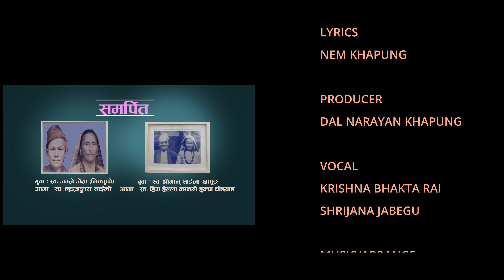Laliguras Dhaka Ko Rajdhani || लालीगुराँस ढाकाको राजधानी || Krishna Bhakta Rai & Shrijana Jabegu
Lyrics : Nem Khapung
Vocal : Shrijana Jabegu\ Krishna Bhakta Rai
music/Arrange : Krishna Bhakta Rai
Camera : Krishna Thalang
                  Khagendra Pandhak

Edit/Color : Krishna Thalang
Recordist : Suresh Rai
mixing :Raju Karki
Studio : King - Ktm
                Music Media - Dharan
Special Thanks : Sp Ningleku